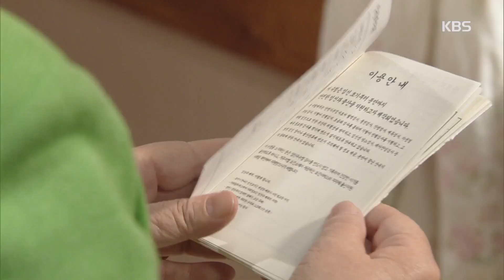그 여자의 바다 - 반효정, 오승아 산모수첩 발견 20170523